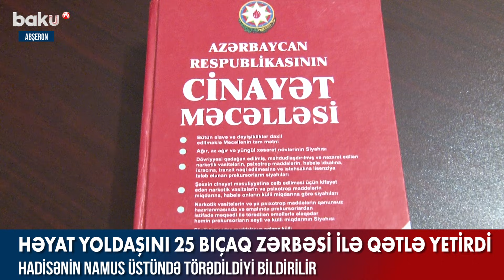Həyat yoldaşını namus üstündə qətlə yetirdi - Baku TV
Abşeron rayonunda ər həyat yoldaşını amansızlıqla öldürüb.
Hadisə Xırdalan şəhərində fərdi yaşayış evlərinin birində baş verib.
Hadisə yerinə hüquq-mühafizə orqanlarının əməkdaşları cəlb olunub. Araşdırma zamanı məlum olub ki, Xırdalan şəhərində fərdi yaşayış evində kirayədə yaşayan 22 yaşlı İnci Umarova həyat yoldaşı 30 yaşlı Sənan Umarov tərəfindən 25 bıçaq zərbəsi ilə qətlə yetirilib.
Qətli törədən Sənan Umarov saxlanılıb. Deyilənə görə, hadisənin törədildiyi evə yüngül həyat tərzi sürən insanlar gəlib-gedirmiş.
Faktla bağlı Abşeron Rayon Prokurorluğunda Cinayət Məcəlləsinin 120.1-ci (qəsdən adam öldürmə) maddəsi ilə cinayət işi başlanılıb. Hazırda iş üzrə zəruri istintaq tədbirləri davam etdirilir.
Qeyd edək ki, Umarovlar ailəsinin bir azyaşlı övladı var.